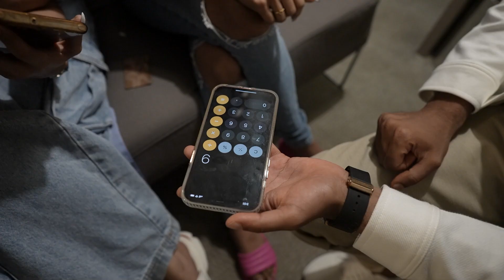Mentalist@narpathramanblew away Bhanu, Shruthika and Gayathrie's mind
Mentalist Narpath blew away Bhanu Shruthika and Gayathrie's mind.